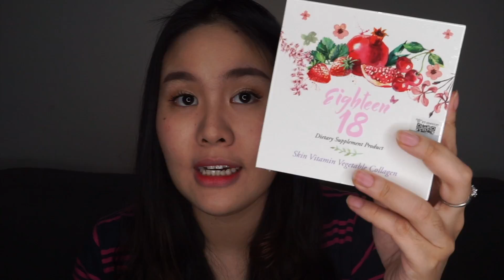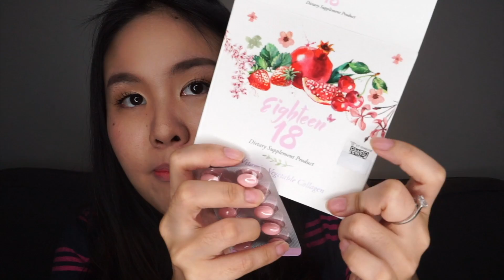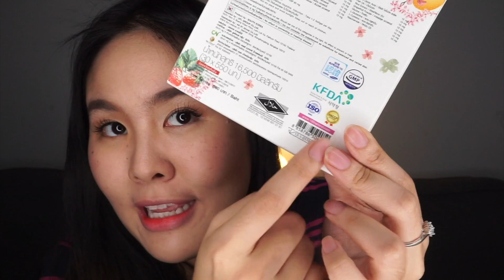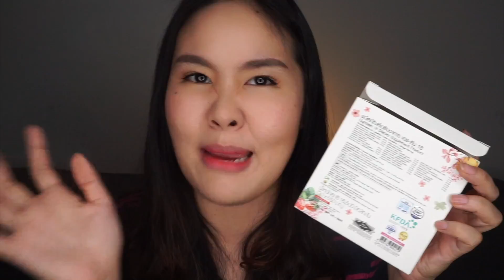อยากสวยเหมือนแต้ว ต้อง 18 *stylechonneeh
อาหารเสริมสำหรับผิว ตอบทุกโจทย์ ดีง่ะ เชียร์

มีคำถามหรือความคิดเห็นอะไรเม้นต์กันมาได้­­­นะคะ